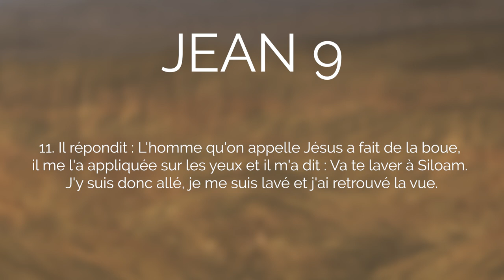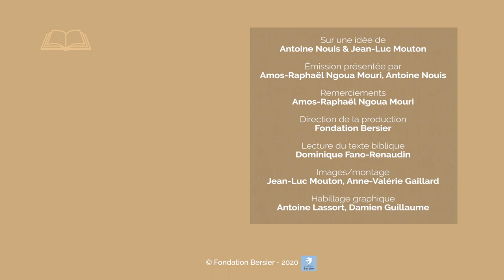Jésus guérit un aveugle de naissance. Jean 9, 1-12 et 35-41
La rencontre d'un aveugle de naissance pose la question de l'origine du mal. Comme souvent, Jésus déplace la question.
Allez directement aux chapitres :
00:07 Lecture de Jean 9, 1-12 et 35-41
02:28 Commentaires du texte biblique :
           02:28 Le mal et le péché
           06:22 De la guérison à la foi
           09:54 Qui sont les voyants et les aveugles